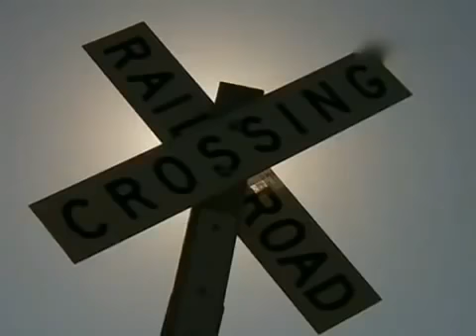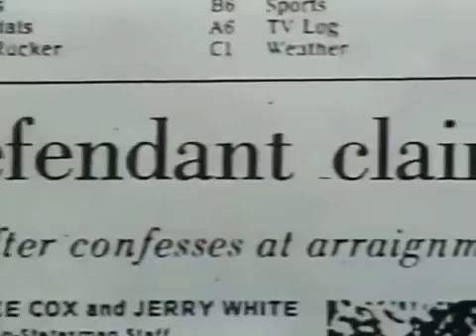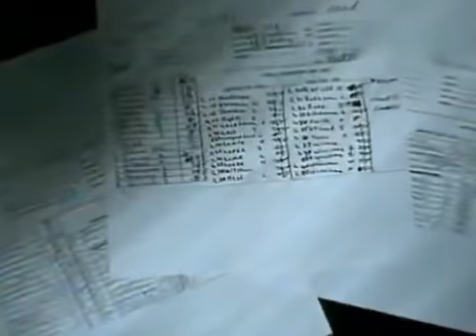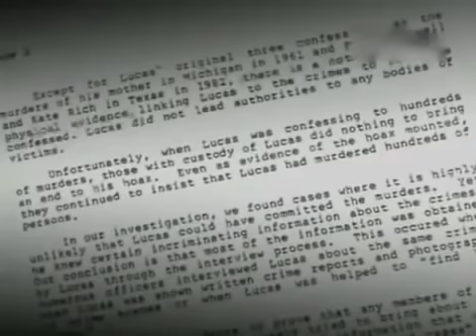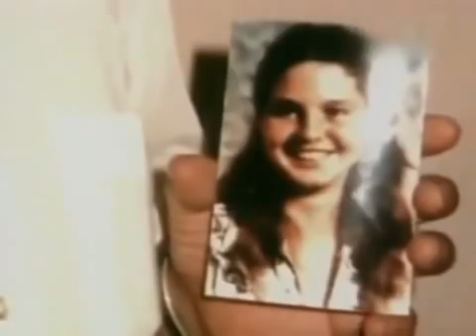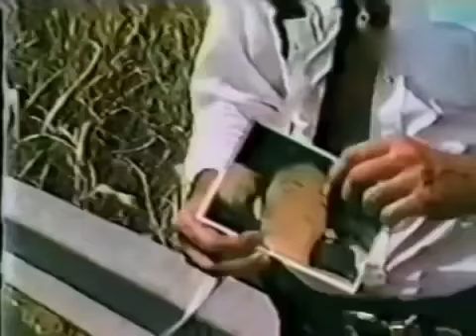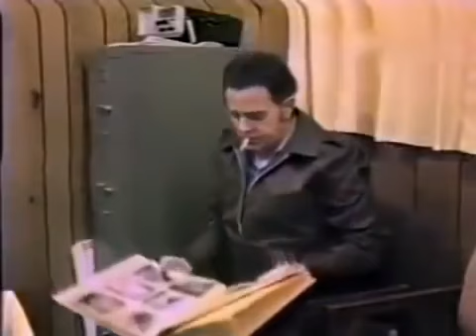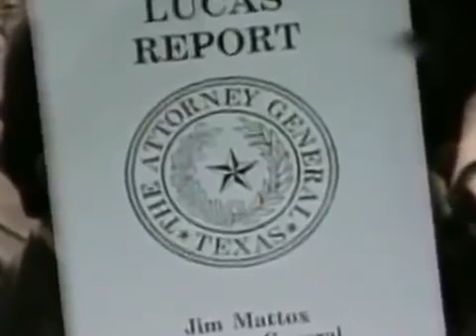Die Gefährlichsten Serienkiller Der Usa Henry Lee Lucas Doku Deutsch